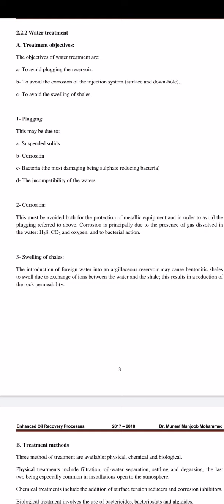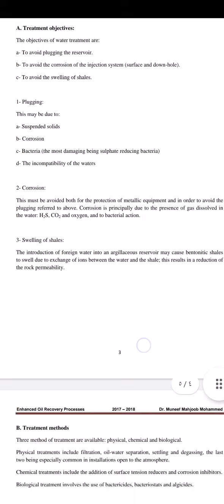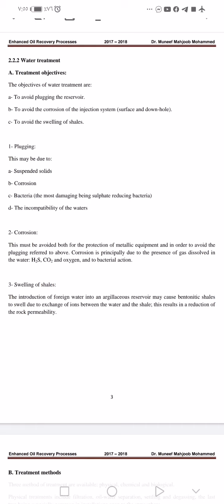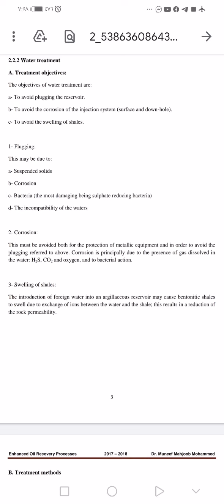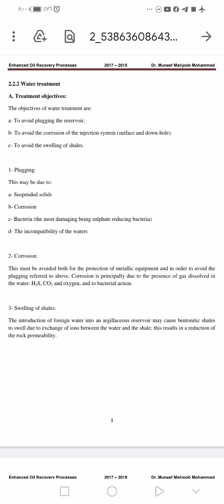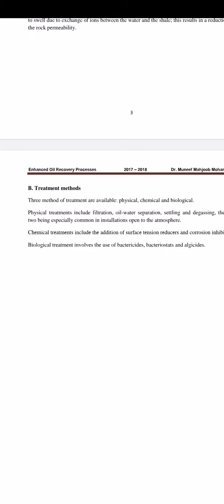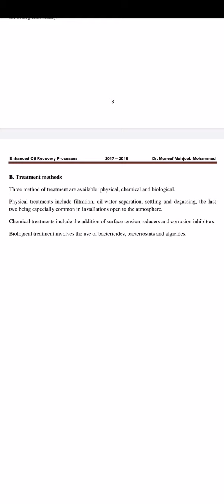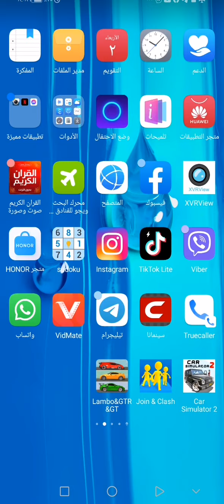المحاضرة الخامسة بعنوان معالجة مياه الحقن